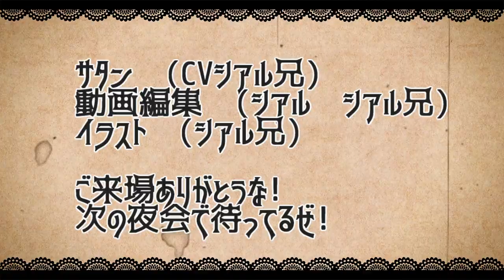【モンスト】ラスゲ二手!!ユニバキラーMと弱点露出がクソ強い華佗進化を九ノ獄で使ってみた【サタンの部屋】【9の獄 禁忌9】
張遼　曹丕　華佗　陸遜　ソロモン

twitterだぜ！

【エデン　シアルブラザーズ　シアブラ　怪物彈珠　monsterstrike 　サタン　SS　森久保祥太郎　奈良シカマル　巻島先輩　モンストシアル　シアルモンスト　ものまね　　　爆絶 　エデン内部　エデンの中の人
リンクス　シベリー　乱打　紀伊　チェーンメテオ　新SS　ガリレオ　ザドキエル　荒魂　　エレボス　大号令　セーラームーン　TFA 　オリンピア　オリンポス　爆絶　才飛　EX　獣神化
オリュンポス　限定ミッション　閃きの遊技場 禁忌の獄　ドナルド　ニーベルンゲン　ニライカナイ　素アビドラゴンキラ　ネタ集　轟絶　カルナ　バリア付与　ローザ　メリオダス　カーリー　奈落　アポカリプス